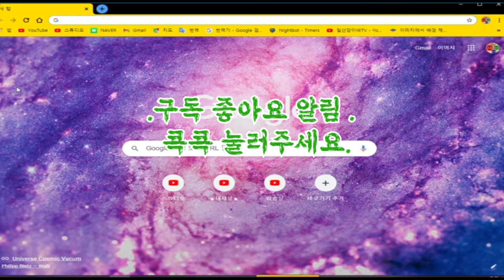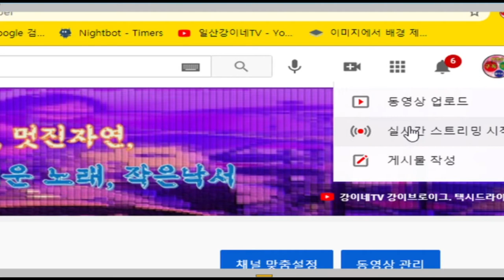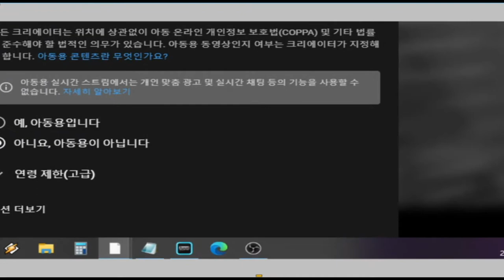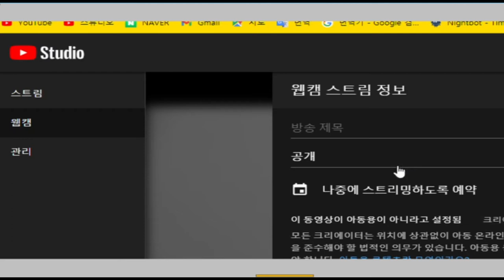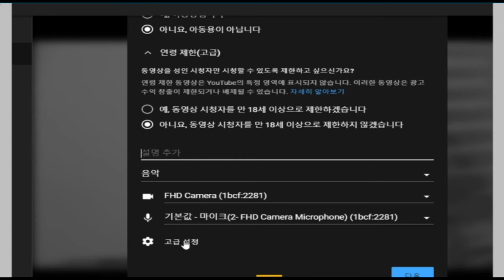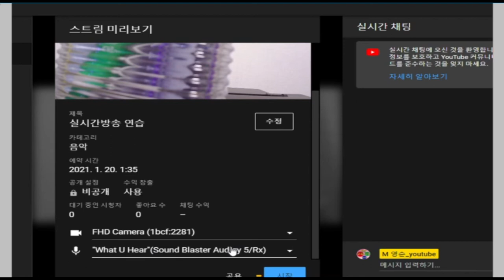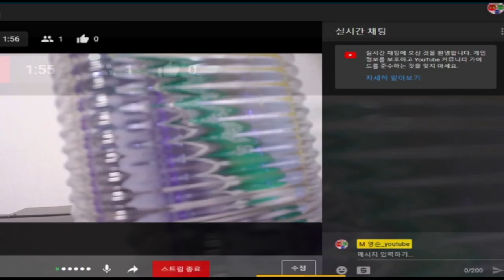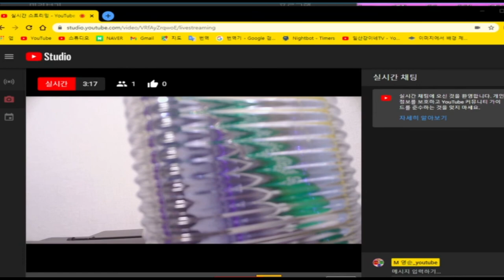✨ 유투브 실시간스트리밍 웸켐 방송 하는 방법 (유친님 문의에 답변영상 입니다.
유친님의 질문
영상으로  업로드 해 드립니다.